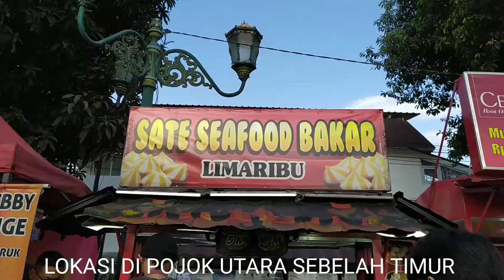Kuliner Viral Yogjakarta, Kuliner Murah Yogyakarta SATE SEAFOOD 5 RIBUAN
kuliner serba murah Yogyakarta yang ada di alun alun kidul Yogyakarta

murah mulai dari 5000an saja

uenak dan laris manis